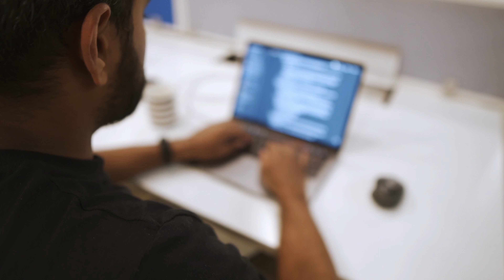You will never find your passion if....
You will never find your passion if. Well, that's for you to watch the video and find out. But today's generation is either hell-bent on finding their passion or completely ignorant. I think the challenge is to find the right middle ground when it comes to passion in life and work. This is sure to answer the question we are all on the search for: "How to find your passion."

Some Hashtags, because why not?